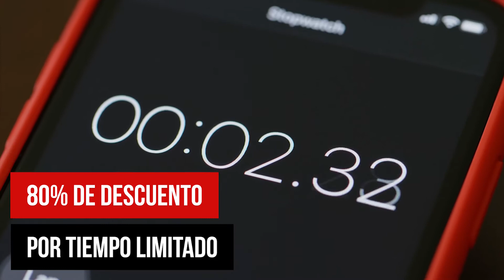🚨 METODO C.R.E.A. ¿Es Bueno? Activa Tu Super Memoria METODO C.R.E.A. - Activa Tu Super Memoria CREA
Activa Tu Super Memoria METODO C.R.E.A.

Un curso especializado que te ayudará aprender mas fácil y rápido cualquier tipo de información sin importar su complejidad, incluso si es un nuevo idioma.

Este entrenamiento de SUPERMEMORIA está basado en los últimos avances de la neurociencia, te ayudará a estimular la producción del BDNF o factor neurotrófico derivado del cerebro, una poderosa proteína que facilita la formación y crecimiento de nuevas neuronas y conexiones cerebrales en áreas relacionadas a la memoria y el aprendizaje, mejorando tu rendimiento cerebral a niveles sorprendentes.

No importa tu nivel de educación, tu procedencia, qué tan intelectual eres, tu edad o incluso si sufriste algún tipo de daño neuronal, TÚ PUEDES MEJORAR TU MEMORIA, APRENDER MÁS RÁPIDO Y LOGRAR COSAS MARAVILLOSAS.

“Este producto no substituye la opinión especializada. Consulta siempre a un profesional para tratar asuntos de salud.”

METODO C.R.E.A. ¿Es Bueno? Activa Tu Super Memoria METODO C.R.E.A. - Activa Tu Super Memoria ¿FUNCIONA?

metodoc.r.e.a.